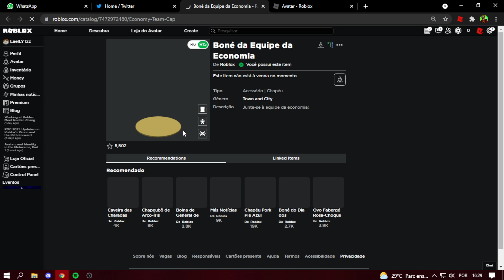COMO PEGAR NOVO PROMOCODE de BONÉ GRÁTIS no ROBLOX?!😌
◉ Leia a Descrição 👇
🥏 *Eu não do add no ROBLOX para não  ser injusto com os outros inscritos porque tem limite de amizade* 🥏